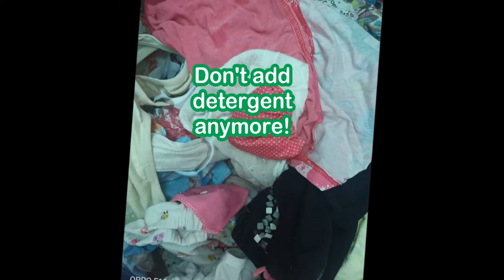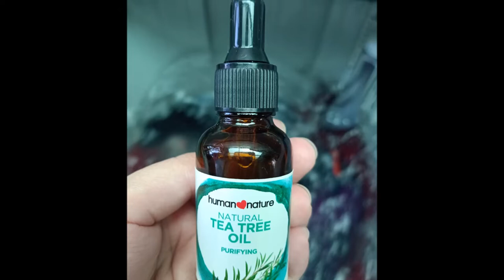Save Water and Detergent During Laundry - Use the Magnesium Wash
Zero Waste Living - Our Baby Steps to achieving our zero-waste lifestyle goals.

It's me Mother Ant!

In this video, it's another different thing and topic but I know that it will help a lot of you.

So, I saw a post from a fellow mommy on Facebook. I can't remember her name (thanks to you, mommy because I have learned about this).

If you are looking for ways to reduce your use of water.

.. or you are looking for ways to refuse detergent..

lalo na dun sa merong allergies sa sabon..

If you are looking for ways to do the laundry easier..

reduce back and neck pains..

I have posted more information about the Magnesium Wash or Magnesium Laundry Balls on our page, you can check it here: